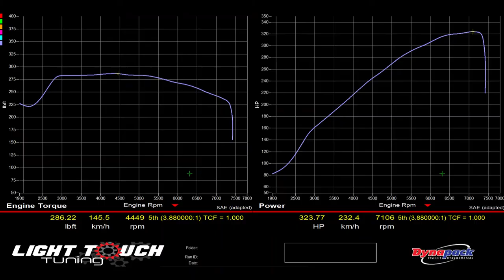370z Nismo HKS Single Exit Exhaust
2015 Nissan 370z Nismo Edition
Stock Except the HKS Single Exit Exhaust

UpRev software was used for tuning